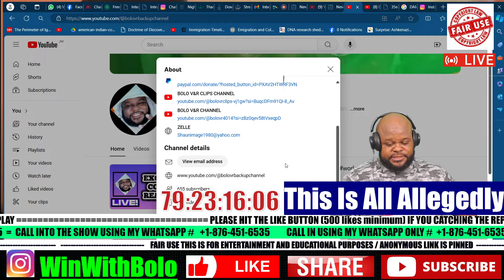DAMIAN CRAWFORD SAYS "I AM JAMAICAN ONLY" THE MESSAGE TO PAY ATTENTIO TO 🇯🇲 + MORE - BOLO V&R 2.0